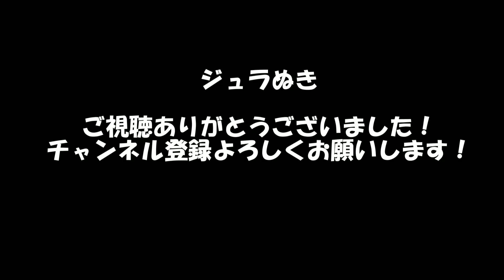マシントレの良さは○○な事です。